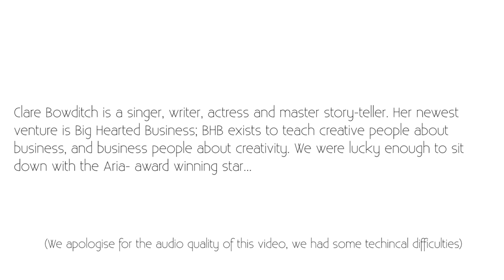Clare Bowditch: Working On Offspring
Clare Bowditch talks about how she got her part on Offspring and her experience working on the Offspring set.